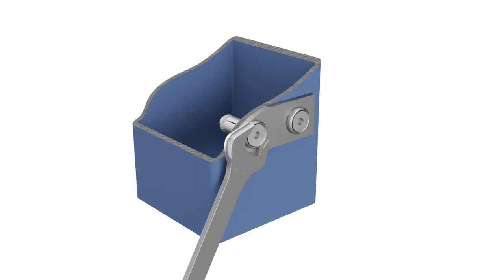Hollo Bolt Countersunk by Lindapter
Hollo-Bolt Countersunk Head is an expansion bolt that only requires access from one side of the Structural Hollow Section (SHS)

Hollo-Bolt expansion bolts require access to only one side of the Structural Hollow Section (SHS), and offer a faster alternative to welding or through-bolting, enabling contractors to reduce construction time and labour costs. Installation is quickly carried out by inserting into pre-drilled steelwork and tightening with a torque wrench. Also suitable for blind connections where access is available from one side only. The 'Countersunk Head' version also ensures that the fixing protrusion from the steelwork is kept to a minimum whilst still using a plain drilled hole in the supporting section and the outer plate / bracket.

Size M16 features a High Clamping Force (HCF) mechanism to produce three times more clamping force than the same sized product without the mechanism.